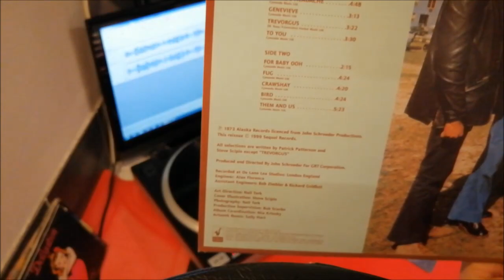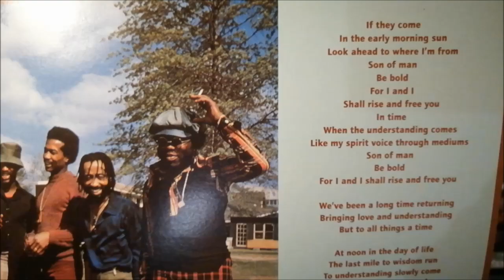CYMANDE .TREVORGUS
SOUL.FUNK.DISCO